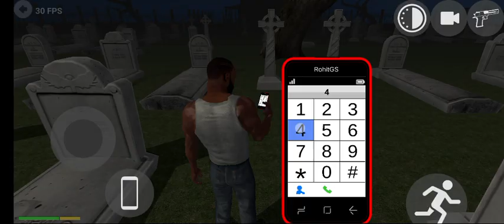Indian world 3D 😱 video game